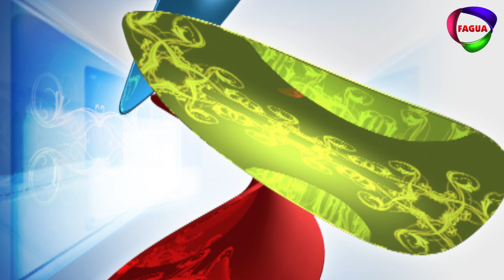BAAHUBALI - Drama Serial | Ep 36 | Pankaj Tripathi | Hindi Tv Serial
Presenting BAAHUBALI -  Drama Serial | Pankaj Tripathi | Hindi Tv Serial